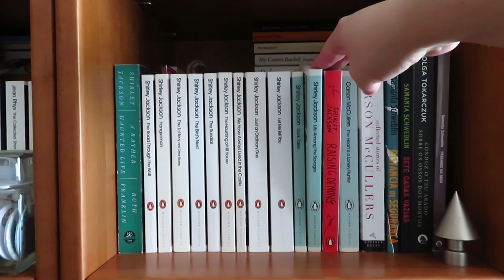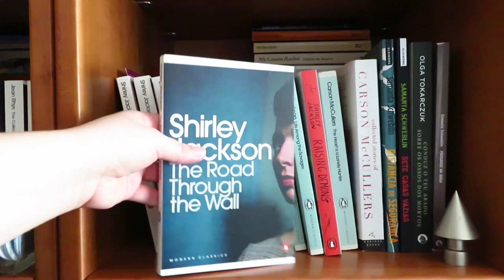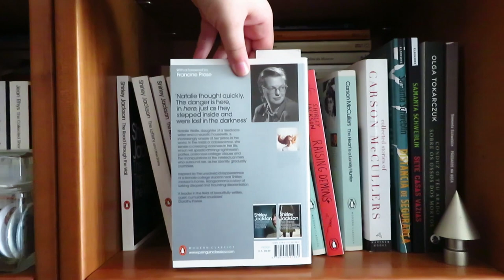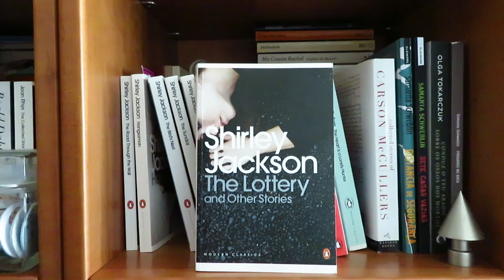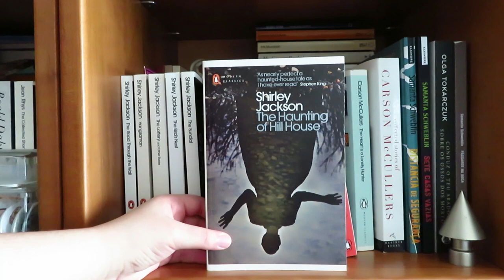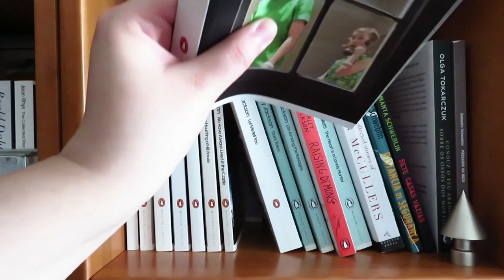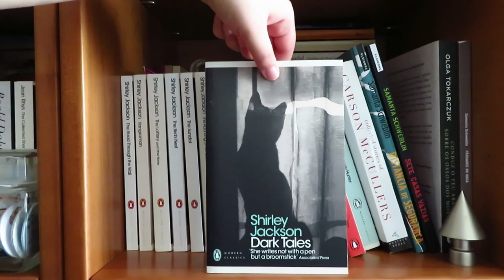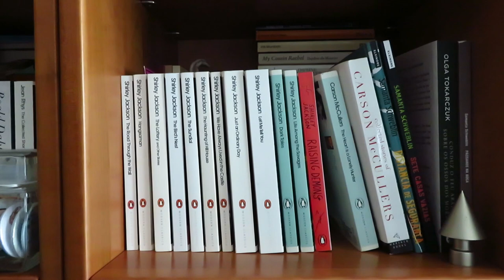Livros da Shirley Jackson